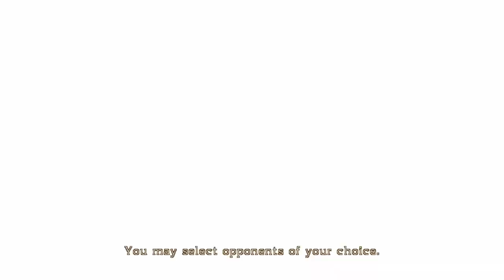Bayonetta | LetsPlay - Chapter 10 - Paradiso A Sea Of Stars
What's up everyone and welcome to Chapter 10 of my Letsplay on
Bayonetta for the Nintendo Switch! Today we dive even further into Paradiso with Bayonetta as she tries to get her way out of it! I also try out the Ice Skates that i managed to get from Rodin.